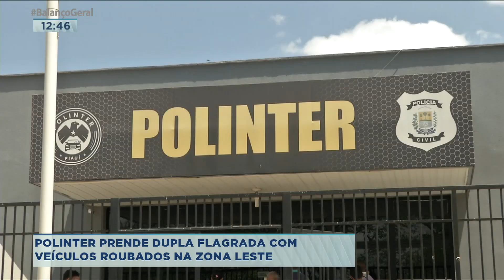POLINTER PRENDE DUPLA FLAGRADA COM VEÍCULOS ROUBADOS NA ZONA LESTE